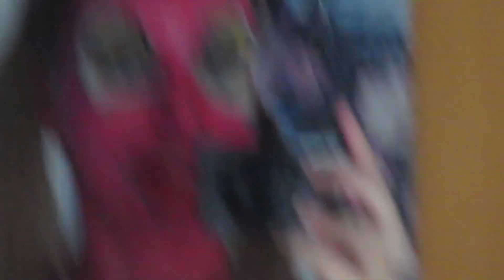HAPPY HALLOWEEN !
HAPPY HALLOWEEN FROM TANNO
XOXO

MUSIC
HELLA MAKER-SODA
I JUST WANT TO BE THE ONE YOU LOVE- CRYST
FINAL FANTASY 7- ELECTRIC DE CHOCOBO